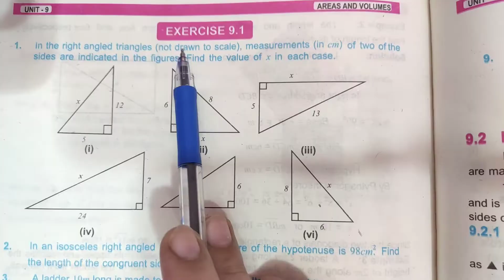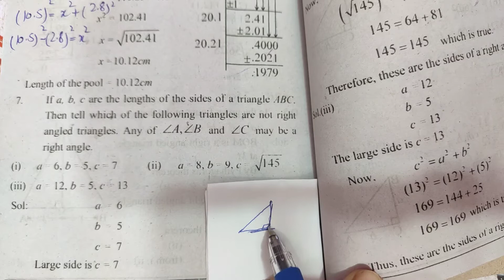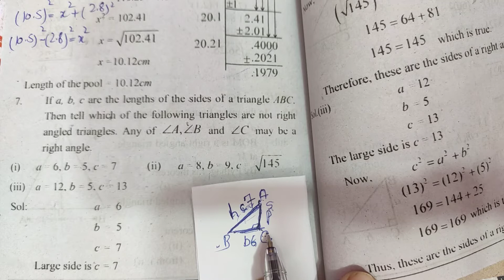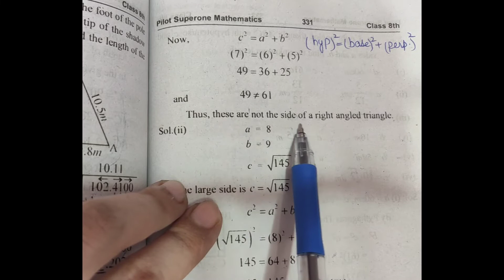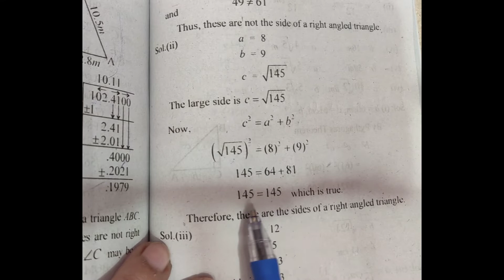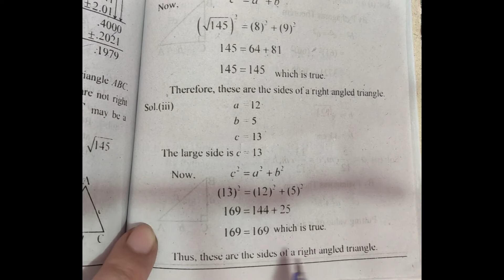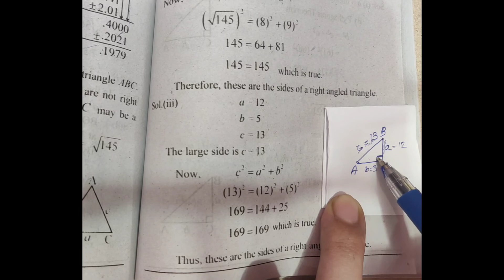Q7 || Ex 9.1 || Math Class 8 || Ocean of Knowledge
By Ocean of Knowledge you will learn basic concepts of maths. This video consist of complete discussion of Q7 of
exercise 9.1 of chapter 9.This
Chapter belongs to 8th class mathematics punjab board book.you will learn all things of this chapter by humaina basit from ocean of knowledge through this vedio.hope you will
Math Class[In Urdu]/Online Class[In Hindi]/Mathematics by Ocean of Knowledge.
Hello students..this is humaina basit from Ocean of Knowledge.i love to teach mathematics.you will also love math after joining me.Maths basic concepts will be clear through my lectures.i hope you will like it.